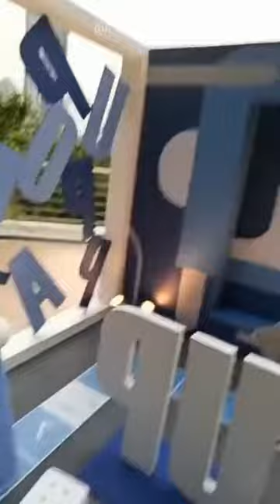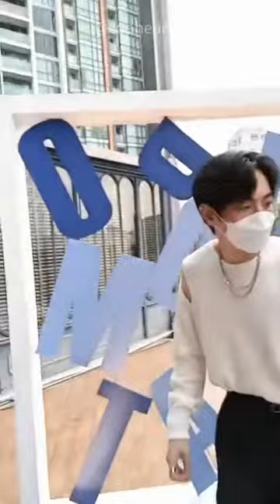uppoompat IG live [02.12.22]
𝘚𝘰 𝘩𝘪 𝘨𝘶𝘺'𝘴! 𝘐'𝘮 𝘊𝘰𝘰𝘩𝘦𝘢𝘳𝘵𝘵𝘺 (𝘯𝘰𝘵 𝘢 𝘳𝘦𝘢𝘭 𝘯𝘢𝘮𝘦 𝘵𝘩𝘰) 𝘐 𝘫𝘶𝘴𝘵 𝘸𝘢𝘯𝘵 𝘵𝘰 𝘴𝘢𝘺 𝘵𝘩𝘢𝘵 𝘐 𝘤𝘢𝘯'𝘵 𝘱𝘶𝘵 𝘌𝘯𝘨 𝘴𝘶𝘣 𝘰𝘯 𝘦𝘷𝘦𝘳𝘺 𝘐𝘎 𝘭𝘪𝘷𝘦 𝘰𝘳 𝘷𝘪𝘥𝘦𝘰𝘴 𝘵𝘩𝘢𝘵 𝘢𝘳𝘦 𝘩𝘦𝘳𝘦 𝘰𝘯 𝘮𝘺 𝘠𝘛 𝘤𝘩𝘢𝘯𝘯𝘦𝘭. 𝘉𝘦𝘤𝘢𝘶𝘴𝘦 𝘯𝘰𝘸 𝘐 𝘩𝘢𝘷𝘦 𝘢𝘯 𝘰𝘯𝘭𝘪𝘯𝘦 𝘤𝘭𝘢𝘴𝘴 𝘢𝘯𝘥 𝘐 𝘩𝘢𝘷𝘦 𝘷𝘦𝘳𝘺 𝘭𝘪𝘵𝘵𝘭𝘦 𝘬𝘯𝘰𝘸𝘭𝘦𝘥𝘨𝘦 𝘰𝘧 𝘴𝘱𝘦𝘢𝘬𝘪𝘯𝘨 𝘛𝘩𝘢𝘪, 𝘐'𝘮 𝘯𝘰𝘵 𝘵𝘩𝘢𝘵 𝘨𝘰𝘰𝘥 𝘢𝘵 𝘶𝘯𝘥𝘦𝘳𝘴𝘵𝘢𝘯𝘥𝘪𝘯𝘨 𝘷𝘦𝘳𝘺 𝘮𝘶𝘤𝘩 𝘸𝘩𝘢𝘵 𝘵𝘩𝘦𝘺 𝘴𝘢𝘺 𝘣𝘶𝘵 𝘐'𝘮 𝘵𝘳𝘺𝘪𝘯𝘨 𝘮𝘺 𝘣𝘦𝘴𝘵 𝘵𝘰 𝘶𝘯𝘥𝘦𝘳𝘴𝘵𝘢𝘯𝘥 𝘸𝘩𝘢𝘵 𝘵𝘩𝘦𝘺 𝘢𝘳𝘦 𝘴𝘢𝘺𝘪𝘯𝘨. 𝘢𝘯𝘥 𝘐 𝘤𝘢𝘯'𝘵 𝘵𝘢𝘭𝘬 𝘵𝘰 𝘮𝘺 𝘛𝘩𝘢𝘪 𝘧𝘳𝘪𝘦𝘯𝘥 𝘢𝘯𝘺𝘮𝘰𝘳𝘦 𝘵𝘰 𝘩𝘦𝘭𝘱 𝘮𝘦 𝘱𝘶𝘵 𝘵𝘩𝘦 𝘴𝘶𝘣 𝘣𝘦𝘤𝘢𝘶𝘴𝘦 𝘵𝘩𝘦𝘺 𝘢𝘭𝘴𝘰 𝘩𝘢𝘷𝘦 𝘢𝘯 𝘰𝘯𝘭𝘪𝘯𝘦 𝘤𝘭𝘢𝘴𝘴. 𝘐 𝘥𝘰𝘯'𝘵 𝘸𝘢𝘯𝘵 𝘵𝘰 𝘥𝘪𝘴𝘵𝘶𝘳𝘣 𝘩𝘪𝘮 𝘫𝘶𝘴𝘵 𝘧𝘰𝘳 𝘮𝘺 𝘠𝘛 𝘤𝘩𝘢𝘯𝘯𝘦𝘭. 𝘉𝘦𝘤𝘢𝘶𝘴𝘦 𝘭𝘦𝘢𝘳𝘯𝘪𝘯𝘨 𝘪𝘴 𝘮𝘰𝘳𝘦 𝘪𝘮𝘱𝘰𝘳𝘵𝘢𝘯𝘵 𝘵𝘩𝘢𝘯 𝘵𝘩𝘪𝘴 𝘣𝘶𝘵 𝘐 𝘸𝘪𝘭𝘭 𝘴𝘵𝘪𝘭𝘭 𝘶𝘱𝘭𝘰𝘢𝘥 𝘵𝘩𝘦 𝘷𝘪𝘥𝘦𝘰 (𝘭𝘪𝘷𝘦 𝘶𝘱𝘥𝘢𝘵𝘦𝘴) 𝘩𝘦𝘳𝘦 𝘰𝘯 𝘮𝘺 𝘠𝘛 𝘤𝘩𝘢𝘯𝘯𝘦𝘭 𝘴𝘰 𝘬𝘪𝘯𝘥𝘭𝘺 𝘴𝘶𝘣𝘴𝘤𝘳𝘪𝘣𝘦 𝘵𝘰 𝘮𝘦 𝘪𝘧 𝘺𝘰𝘶 𝘩𝘢𝘷𝘦𝘯'𝘵 𝘴𝘶𝘣𝘴𝘤𝘳𝘪𝘣𝘦𝘥 𝘺𝘦𝘵.

𝘛𝘏𝘈𝘕𝘒 𝘠𝘖𝘜!!! 𝘚𝘛𝘈𝘠 𝘚𝘈𝘍𝘌, 𝘛𝘈𝘒𝘌 𝘊𝘈𝘙𝘌, 𝘈𝘕𝘋 𝘏𝘈𝘝𝘌 𝘈 𝘕𝘐𝘊𝘌 𝘋𝘈𝘠.